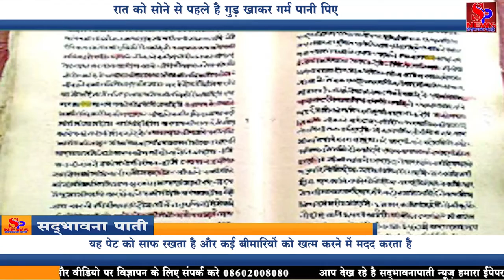Health Tips | रात को सोने से पहले है गुड़ खाकर गर्म पानी पिए Night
इस दुनिया में अलग-अलग तरह के लोग रहते हैं।  इनमें से कुछ लोग नमकीन स्नैक्स खाना पसंद करते हैं जबकि कुछ निगलना पसंद करते हैं।  जब मिठाई की बात आती है, तो लोग हमेशा चीनी के बजाय गुड़ और गुड़ उत्पादों को खाना पसंद करते हैं।  गुड़ की खासियत यह है कि यह न केवल स्वाद में मीठा होता है, बल्कि मधुमेह जैसे रोगों के खतरे को भी कम करता है।  जिन लोगों को मिठाई खाने की मनाही है, वे गुड़ खा सकते हैं।  गोले गर्म है इसलिए सर्दियों में लोग इसकी चाय और हलवा पर अधिक जोर देते हैं।  यह पेट को साफ रखता है और कई बीमारियों को खत्म करने में मदद करता है।  गुड़ खाने और गर्म पानी पीने के फायदे दोगुने हैं।
इस लेख में हम आपको गुड़ के बाद गर्म पानी पीने के फायदों के बारे में बताएंगे।  लेकिन इससे पहले, आपकी जानकारी के लिए बता दूं कि आयुर्वेद ग्रंथों में गुड़ को एक इलाज माना गया है।  यह शरीर में उत्पादित एसिड को कम करता है और नाराज़गी से छुटकारा दिलाता है।  इसे नियमित रूप से लेने से हमारा स्वास्थ्य अच्छा रहता है और पाचन क्रिया भी मजबूत होती है।  गुड़ और गर्म पानी का मिश्रण स्वास्थ्य के लिए अमृत माना जाता है।  इसके आश्चर्यजनक लाभ हैं।  अगर आप रात को सोने से पहले गुड़ खाते हैं और फिर गर्म पानी पीते हैं, तो आपको रात में अच्छी नींद आएगी।  सिर्फ इतना ही नहीं बल्कि यह आपकी जड़ों से इन 5 बीमारियों को मिटा सकता है।
जुकाम से राहत पाएं
 आयुर्वेदिक विशेषज्ञ डॉ।  राजीव दीक्षितजी के अनुसार, अगर आप गुड़ खाते हैं और सर्दियों में गर्म पानी पीते हैं, तो यह शरीर के लिए अमृत साबित होता है।  दरअसल गुड़ में अच्छे खनिज और एंटी-ऑक्सीडेंट होते हैं, जो बीमारियों को खत्म करते हैं और शरीर को स्वस्थ रखते हैं।  ऐसे में अगर आप ठंड जैसी समस्याओं से परेशान हैं तो यह आपके लिए सबसे अच्छा साबित हो सकता है।  यह एक सरल उपाय है जो आपको बेहतर महसूस कराएगा।
 गैस से छुटकारा पाएं
 हम अक्सर बाजार से मसालेदार खाद्य पदार्थों का सेवन करते हैं।  यह सब हमारे पाचन तंत्र पर सीधा प्रभाव डालता है।  इससे पेट में गैस या कब्ज होता है।  लेकिन अगर आप भी इस समस्या से परेशान हैं तो रात को सोने से पहले गुड़ खाएं और फिर गर्म पानी पिएं।  इससे आपका पेट साफ होगा, और पाचन तंत्र स्वस्थ रहेगा।  आप चाहें तो रात को सोने से पहले एक गिलास गर्म पानी के साथ गुड़ का एक टुकड़ा भी पी सकते हैं।  कुछ दिनों में ऐसा करने से आपको गैस और पेट से संबंधित समस्याओं से छुटकारा मिल जाएगा।
 त्वचा रोग के लिए एगेव
 बिस्तर पर जाने से पहले हर रात गुड़ के साथ गर्म पानी पीने से त्वचा को कई लाभ होते हैं।  यह न केवल आपकी त्वचा में सुधार करेगा, बल्कि आपकी त्वचा की बीमारियों को भी जड़ से गायब कर देगा।  वास्तव में, यह त्वचा से विषाक्त पदार्थों को निकालता है, जो त्वचा को चमक देता है और त्वचा रोगों को दूर करता है।